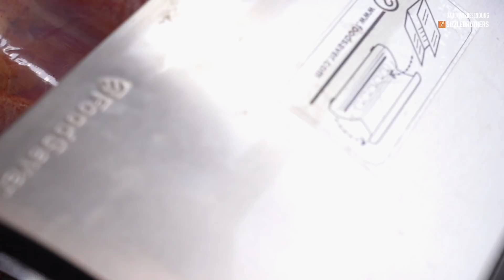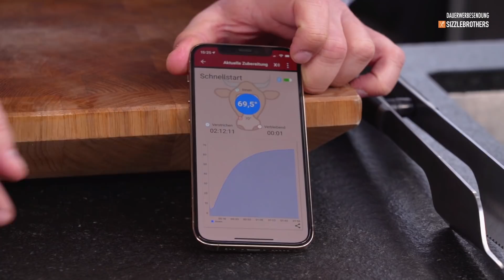Saftiges Grillhähnchen - Die BESTE Methode für ein perfektes Ergebnis!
Das perfekte Grillhähnchen - wir haben es endlich gefunden! Mit diesem Rezept wird es aus unserer Sicht im Handumdrehen sogar besser als vom Grillwagen!

👉Folgende Produkte wurden im Video verwendet:
*SousVide Stick (neue Version)
*SousVide Becken

🔥WEITERE SIZZLEBROTHERS KANÄLE:🔥

🎬LIVESTREAM | Jeden Mittwoch ab 18 Uhr
Live - Synchrongrillen. Du kannst mitmachen!

🎤 NICE.TO.MEAT.YOU - Podcast:
Neue Episoden: Jeden Sonntag ab 12 Uhr

✌🏻ZWEITKANAL | SIZZLECREW
„Hinter den Kulissen“ - 2 Videos pro Woche

🔥COMMUNITY HINWEISE:🔥